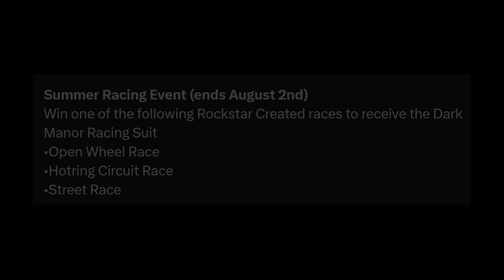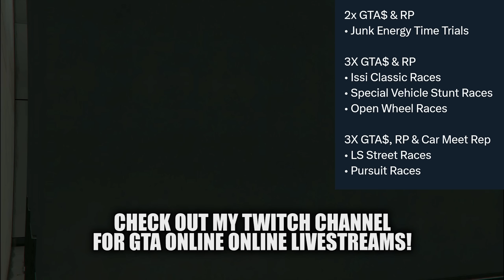Rockstar Doing It AGAIN? The NEW GTA Online Update Today.. (New GTA5 Update)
Rockstar Doing It AGAIN? Thursday July 27 2023 marks the NEW 2023 Update in GTA Online, another GTA Online Update Event Week and the SEVENTH San Andreas Mercenaries dripfeed Week. Inside of this new GTA Online update, we have amazing money bonuses and we check out more changes like the Diamond Casino & Resort Podium Vehicle, LS Car Meet Prize Ride, Luxury Autos Property Vehicles and Simeon's Car Dealership Property Vehicles (New GTA Online Property Update) as well with lots of DISCOUNTS on vehicles, Money BONUSES (Hotring Circuit Races, Special Vehicle Stunt Races, Open Wheel Races, Stunt Races, Pursuit Races etc) and FREE rewards! If you enjoy any of this or want to stay up to date with other new GTA Online updates, new GTA Online weekly updates and new GTA 5 Online update make sure you drop a like and thank you for watching! The new GTA Online Update Newswire should release later today and we will review all the changes in FULL as well in a new video.

🔥🔥 ► MY NEW GTA5 VIDEOS
👉🏻 This Is So EASY.. The BEST WAYS To Make Money SOLO After UPDATE in GTA Online! (GTA5 Fast Money)

👋🏻  ADIOS AMIGOS!

©️ Rockstar Doing It AGAIN? The NEW GTA Online Update Today.. (New GTA5 Update) Video Uploaded by Hazard